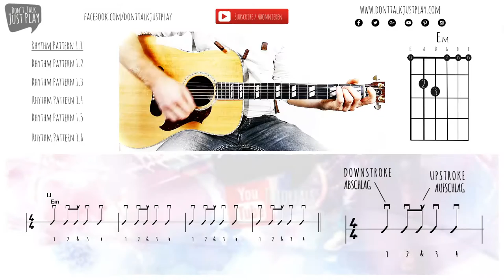Strumming Pattern 1.1 - How to play on Guitar-Tutorial+Tabs+GuitarPro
BASIC RHYTHM 1.1 - How to play on Guitar-Tutorial+Tabs+GuitarPro